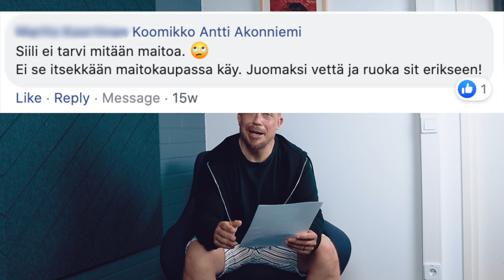R/Antti - Miksi yhdistykset radikalisoituvat?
Tein videon siileistä ja ajaduin yhdistysmaailman syövereihin